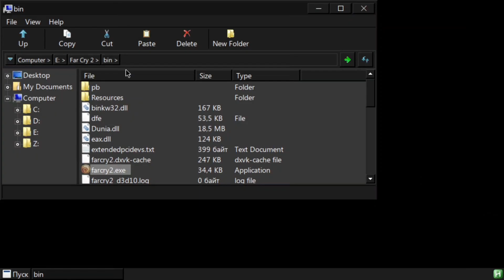Far Cry 2 на Android (Mobox, Snapdragon 870, Turnip DXVK)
Чу чуть по хуже, чем на Snapdragon 8+ Gen 1, но также более менее идет, почти на ультра настройках.

Ждите обновление или в телеграмм канале, как использовать Esync

InputBridge от DotNetBurst
Mobox

Видео создано в научных целях

0:00 - Вступление

0:02 - Mobox

0:25 - Геймплей

Характеристики устройства:
Смартфон: Poco F3
Процессор: Snapdragon 870
ОЗУ: 8 GB LPDDR5
Root Права: Нет
Android 11
Оболочка: MIUI 12.5.7

Настройки Mobox "2 Settings":
Разрешения экрана 960x540
Версия Wine: Wine-ge-custom (8-13)
Dynarec settings=45

Меню пуск
dxvk-async-1.10.3
turnip-v4

Характеристики теста:
Вес: 3,18 ГБ
Потребление: До 1750 mah
Потребление ОЗУ: До 1.25 ГБ
FPS: 35 - 45
GPU: 80 - 90%
Настройки: Почти Ультра
winecfg: Windows 10
Рендер: DirectX 9.0c
Год выхода: 2008
Разрядность: 32 бит